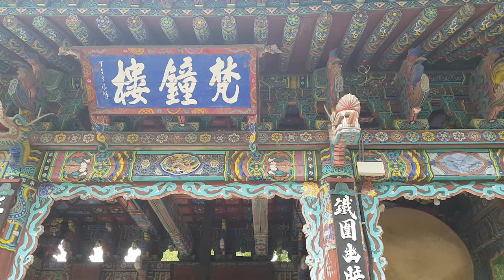Soul Fishing-Ssanggyesa Temple Nine Story Stone Pagoda in Hadong gun 2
Ssanggyesa Temple in Unsu-ri, Ssanggye-myeon, Hadong-gun, Gyeongsangnam-do, is located at the entrance of Jirisan National Park, so it is a bookstore that many tourists visit.
Walking along the Ssanggyesa Temple road, which shows a beautiful scenery, I feel that I am getting out of my daily life.
Passing through Iljumun Gate, which is hung with a tablet called “Ssanggyesa Temple in Samsinsan Mountain”, and passing through Geumgangmun Gate and Cheonhwangmun Gate, you meet the four emperors installed in each. Geumgangmun Gate and Cheonhwangmun Gate mean to protect Buddhism and wash away the dirt of the world to those who enter the temple.
Finally, you will meet the Nine-story Stone Pagoda, a landmark of Ssanggyesa Temple in Hadong.

Nine-Story Stone Pagoda in Ssanggyesa Temple is enshrined with 3 small crystals of Sakyamuni brought directly from Sri Lanka when Buddhist monk Gosan carried from his pilgrimage to India, and 2 small crystals of Sakyamuni from Hubul altar portrait of Buddha discovered in Guksaam Hermitage within the mountain.
As a similar type to National Treasure No.48 Octagonal Nine-Story Stone Pagoda in Woljeongsa Temple, this pagoda is started construction in January 3rd of Buddhist calendar 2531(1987) and completed in March 15th of Buddhist calendar 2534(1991).

The nine-story stone pagoda rises as high as if piercing the sky and listens to the origins of many people. It is said that even those who are simply aiming for tourism are comforted by the old stone pagoda itself. Perhaps because there is not enough life in the world, isn't it because something difficult is shed from the grandeur of the Nine-story Stone Pagoda that rises toward the sky?
I settled down in front of the nine-story stone pagodas and began to draw a Soul Fishing. Like a Buddhist who forgets all the miscellaneous thoughts and focuses on only one thing, I immersed myself in drawing.

People passing by often snooping around me and showing curiosity about my drawing, but it does not interfere with the act of drawing. The more I immerse myself in the drawing, the more I think that the art world I pursue is like looking into the core of peace of mind and soul. Art is also the performance of the mind!